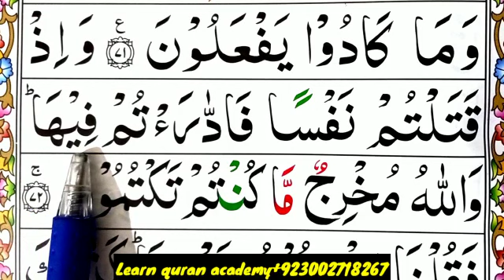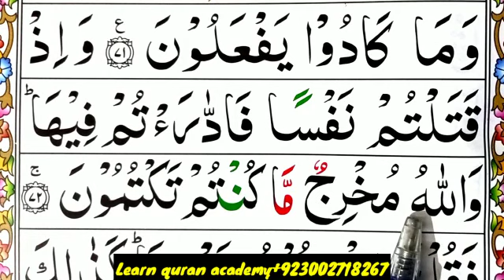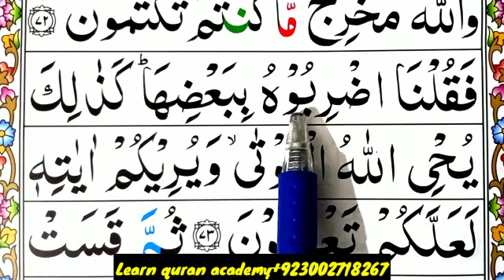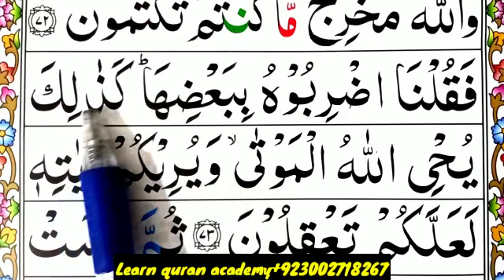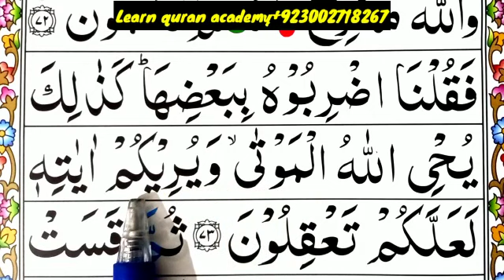Surah Al-Baqarah||SURAH BAQARAH full HD arabic text ||word by word ||Easy Qaida||Kid's Quran